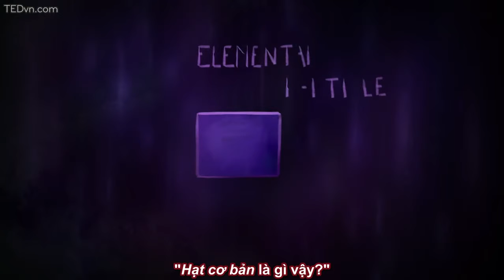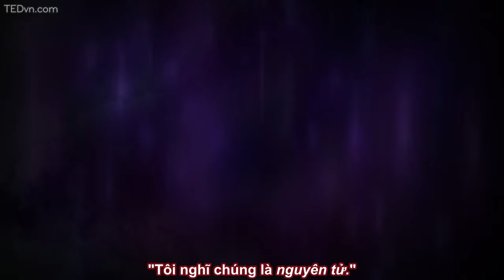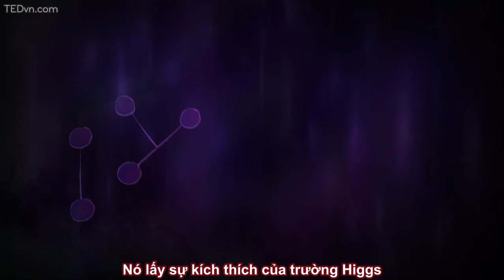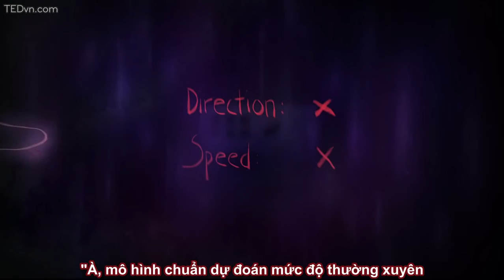TED Ed VietSub Cơ bản về hạt Higgs boson Dave Barney và Steve Goldfarb